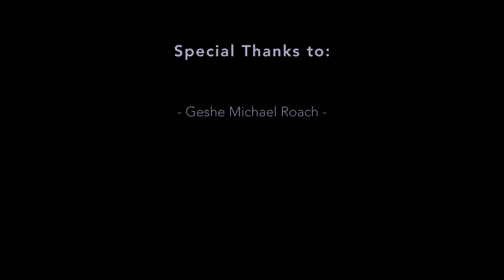Yoga de la Maestra Niguma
En esta práctica realizamos 4 diferentes acciones para abrir cada uno de los chakras y así permitir que la energía fluya en el centro. Nos concentramos en 6 chakras a lo largo del canal central.
La primer acción es torsión, la segunda es estiramiento, la tercera es juntar energía hacia el centro y la cuarta distribuir energía para continuar con el chakra siguiente.
Te aconsejamos aprender la secuencia con un/una profe que te guíe para luego poder practicar en casa.